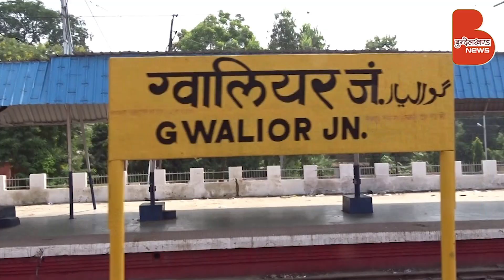नई ट्रेन : Gwalior Prayagraj Special एक्सप्रेस बुंदेलखंड के महोबा, बाँदा, चित्रकूट से होकर गुजरेगी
उत्तर मध्य रेलवे ने ग्वालियर से प्रयागराज के बीच स्पेशल ग्रीष्मकालीन ट्रेन संचालन का निर्णय लिया है..

ट्रेन संख्या 04199 तीन जून को ग्वालियर से चलकर प्रयागराज पहुंचेगी।

** In Short **
** About Us **
आज हम जिस बुन्देलखण्ड के नवनिर्माण की बात कर रहे हैं, वह कभी भारत का सर्वाधिक समृद्ध क्षेत्र था। जब पश्चिमी जगत जंगलों व कन्दराओं में भोजन के लिए भटक रहा था तब हमने पूरे विश्व को ‘वसुधैव कुटुम्बकम’ का ज्ञान दिया। आज उसी सांस्कृतिक व समृद्ध विरासत के लिए बुन्देलखण्डवासी तरस रहे हैं।

बुन्देलखण्ड को एक विश्वव्यापी पहचान दिलाने के लिए अगस्त 2013 में बुन्देलखण्ड न्यूज़ डॉट कॉम की शुरुआत की गई। हमने समाचारों को इंटरनेट के माध्यम से लोगों के कम्प्यूटर और मोबाइल तक पहुंचाया और इसी माध्यम ने बुन्देलखण्ड न्यूज़ डॉट कॉम को तेजी के साथ न कवेल बुन्देलखण्ड में अपितु इस क्षेत्र के बाहर भी लोकप्रिय किया। आज समाचार माध्यम की नवीन पीढ़ी (डिजिटल मीडिया) के रूप में बुन्देलखण्ड का पहला हिन्दी न्यूज पोर्टल ‘बुन्देलखण्ड न्यूज डॉट कॉम ’ निरन्तर इस क्षेत्र की सामाजिक, राजनीतिक, सांस्कृतिक व ऐतिहासिक घटनाओं को जनमानस के समक्ष प्रस्तुत करने मे अपनी महत्वपूर्ण भूमिका निभा रहा है।

उद्देश्य : हमारा उद्देश्य है कि बुन्देलखण्ड का प्रत्येक नागरिक इसके उन्नत विकास में भागीदार बने और हम युवाओं को बुन्देलखण्ड के नवनिर्माण का पथ दिखा सकें। एक जिम्मेदार मीडिया के रूप में सही को सही कहना और गलत को गलत कहना हमारा धर्म है और यही उद्देश्य भी।

संकल्प : यहां की अशिक्षा, पिछड़ापन, बेरोजगारी को दूर करने के लिए तथा यहां के विकास के लिए, लोगों में जागरूकता लाने के लिए मीडिया के रूप में हम लगातार प्रयासरत हैं। बुन्देलखण्ड न्यूज हर उस कार्य में कदम से कदम मिलायेगा, जो बुन्देलखण्ड को उन्नति के शिखर पर ले जायेगा।

🏢 Corporate Office : Under Flyover, Station Road, Banda (U.P.) 210001